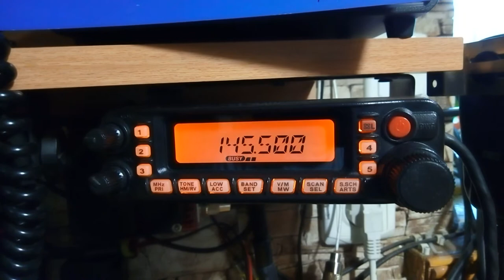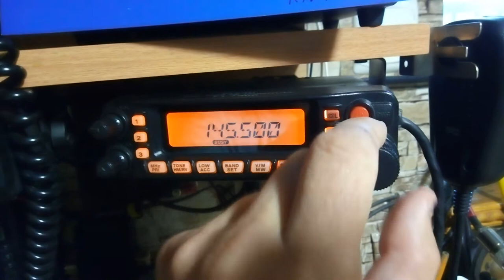Соревнование на 145 МГц